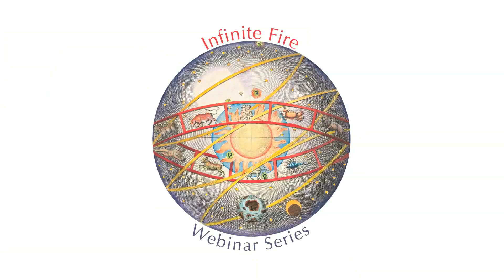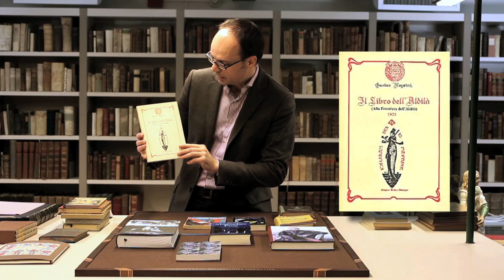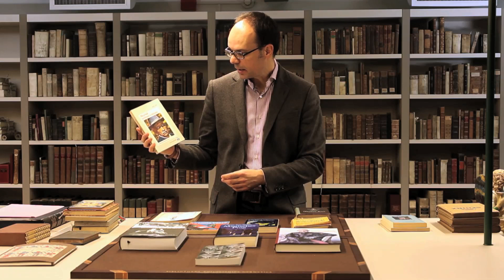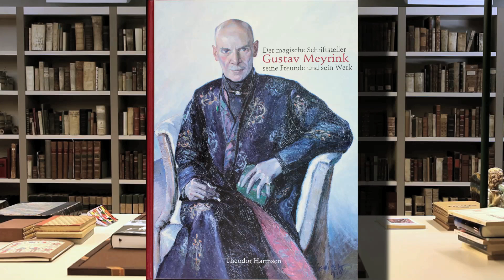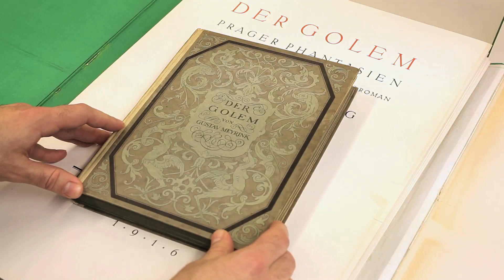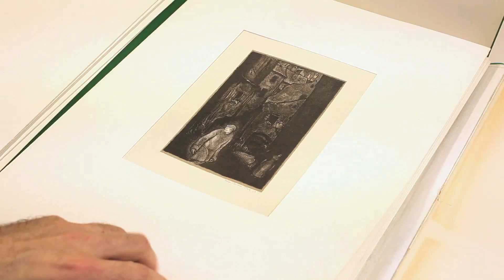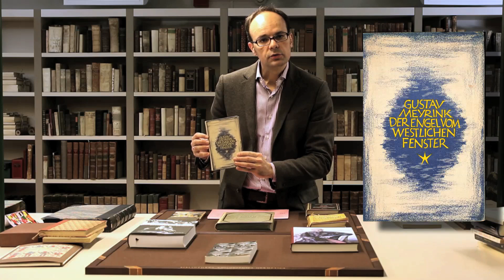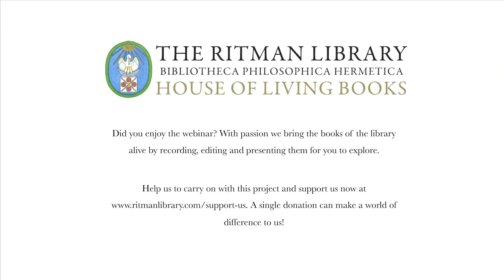Infinite Fire Webinar VII - dr. Marco Pasi on Gustav Meyrink & His Esoteric Novels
Dr. Marco Pasi is Professor assistent at the Center for the History of Hermetic Philosophy and Related Currents at the University (HHP) of Amsterdam.

Infinite Fire Webinar VII is the first webinar by Marco Pasi focusing on the Austrian author and occultist Gustav Meyrink (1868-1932). Meyrink is known for his esoteric novels, such as The Golem (1915), which created sensation upon publication and became a best-seller. His novels are pervaded by an aura of mystery, with intricate plots that move on different temporal planes at the same time, and characters with shifting or multiple personalities.